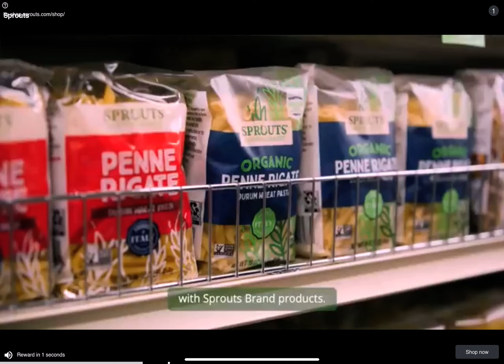Hill climb racing 2 Canyon Grand Prix gameplay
Playing this with the spectrum muscle car paint + max wings (level 15)

This means I got the achievement tuning legend